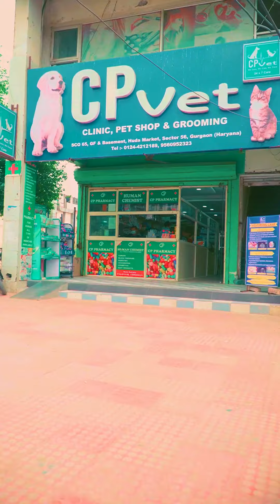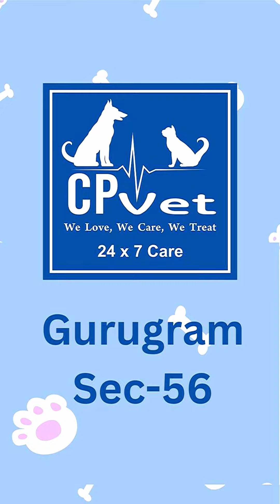Checkout our CPvet Sec 56 Branch (CPvet Pet Hospital Near More Market)🐶🐱🏥💉💊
We Are the Largest Chain Of Veterinary Hospital In India. Our Aim Is Provide All Needs (i.e. pet clinic, pet x-ray, pet surgery, pet grooming, pet boarding, pet shop) Of Pets Under One Roof.

         (QUERY SOLVED)
CPvet Centre Located in Gurgaon
Pet Grooming in Gurgaon
Cpvet Centre
Pet Boarding in Gurgaon
Pet Shop in Gurgaon
Pet Treatment